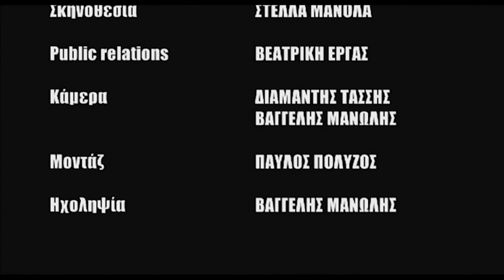Διαλογισμός με τον Ανδρέα Προβελέγγιο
Καθηγητής Φυσικής Αγωγής & Δάσκαλος Hatha Yoga,
 ο Ανδρέας Προβελέγγιος, πρωταθλητής και
απόφοιτος Τ.Ε.Φ.Α.Α. είναι δάσκαλος της Αυτοπροστασίας αναγνωρισμένος από την Ελληνική και παγκόσμια ομοσπονδία Αυτοάμυνας.
Διδάσκει  παραδοσιακή Hatha Yoga, Raja Yoga και Διαλογισμό από το 1990.